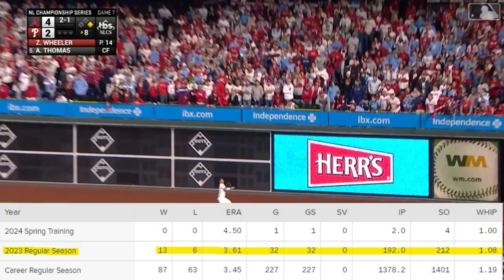Zack Wheeler | Phillies 2024 Player Preview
Previewing the 2024 season for Philadelphia Phillies Ace, Zack Wheeler

Zack Wheeler has been signed to a record breaking contract extension, and will play with the Phillies until after the 2027 season. In this player preview, I breakdown Wheeler's 2024 projections and how I think he will perform this season. How do you guys think he will do this year?

Let me know what prospects you guys want to see next on the prospect breakdowns, as well as what other videos you want to see in general.